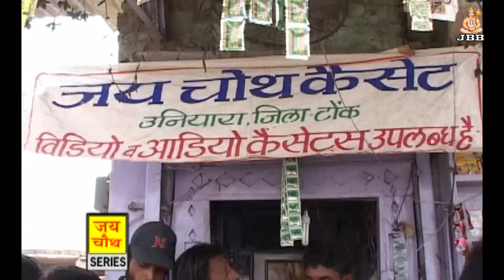रामदेव जी का ब्यावला भाग -6 , गायक- सीताराम योगी , JBB FILM STUDIO KOTA | 2021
रामदेव जी का ब्यावला भाग -6
गायक:- सीताराम योगी
ramdevji ka byavala [ma beti ka milap ] shita ram yogi
Creator:-JBB FILM STUDIO KOTA
Made by JAI BAJRANG BALI [ JBB ] Film Studio, Kansuwa Chorah ,Kota ,Rajsthan

JBB FILM STUDIO KOTA, के चैनल पर अन्य वीडियो देखने के लिए नीचे दिए गए लिंक पर क्लिक करें।

9- आपणा ऊत जी, म्हारा जिंद धणी, कृपा बाबा रामदेव री, महिमा देवी देवताओं की ,रानी रूपादे की कथा ,एवं समस्त हाडोती राजस्थानी फिल्म जय बजरंगबली स्टूडियो।